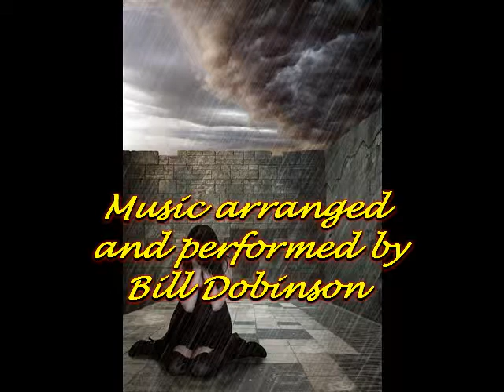TEARS.wmv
Images of tears, teardrops. Madona and Child. Music arranged and performed by Bill Dobinson. Produced by Marianne Dobinson.